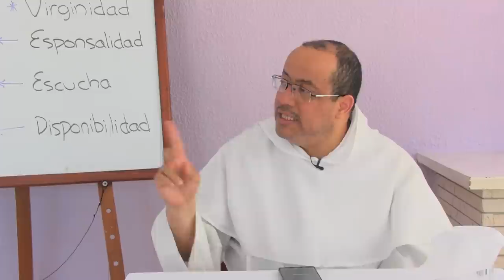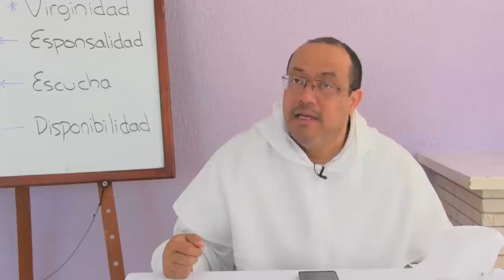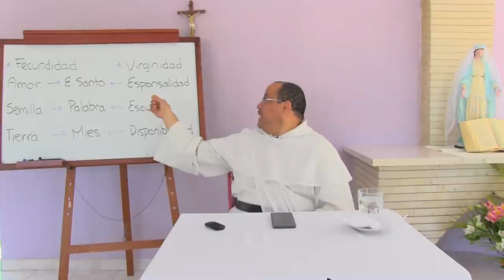6 de 8 Fecundidad y Virginidad